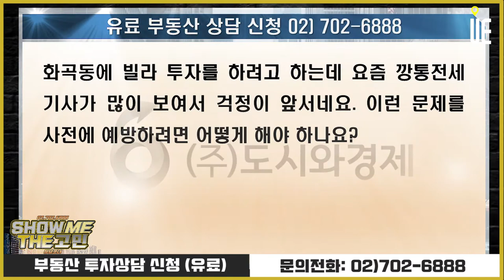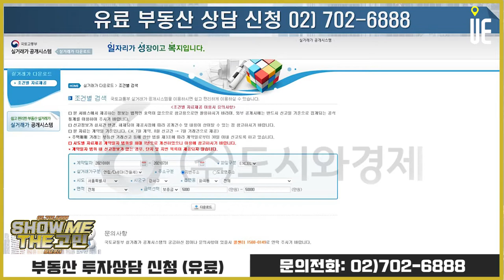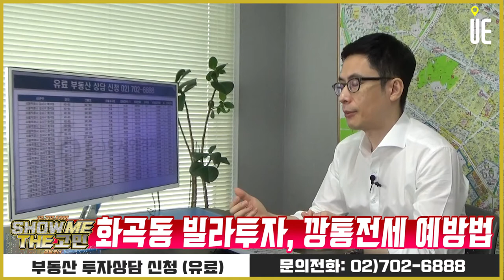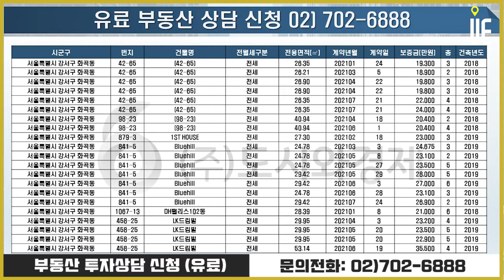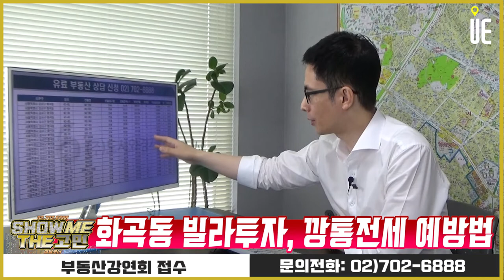화곡동 빌라투자를 고민중입니다. 깡통전세가 걱정되는데 예방법이 있을까요? [쇼미더고민]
[도시와경제]

화곡동에 빌라투자를 하려고 하는데 요즘 깡통전세 기사가 많이 보여서 걱정이 앞서네요.
이런 문제를 사전에 예방하려면 어떻게 해야 하나요?